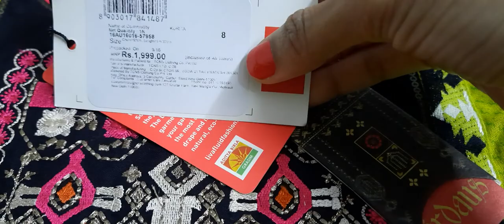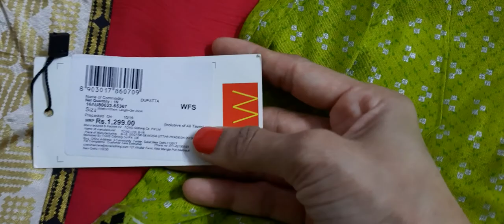W for Woman Women's Anarkali Kurta Dupatta and Legging || #2020 || Review in తెలుగు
Hello Namaste andi! This video is an honest attempt from me to review a pair of ear rings which I've purchased. Hope you will like it and the review will be helpful to you as well. There are so many videos which give reviews in English, Hindi & other languages but, My intention is to bring reviews in Telugu for all the Telugu people around the globe.

Product Link: (kurta):

Product Link:(Dupatta):

Product Link:(Chudidar Bottom Legging):